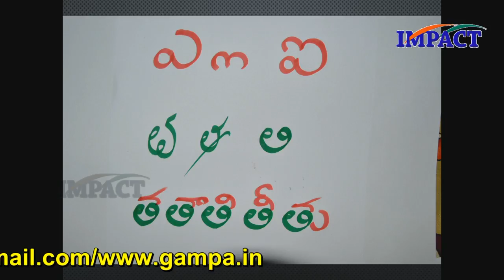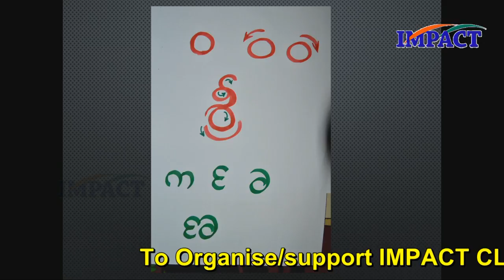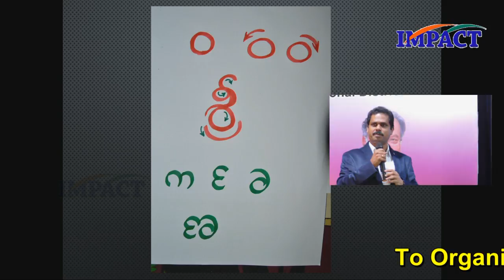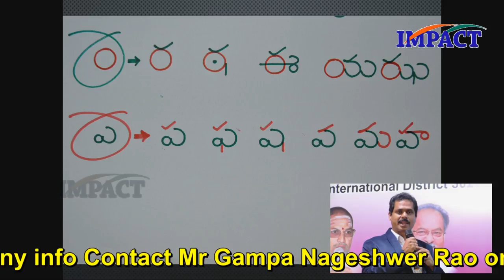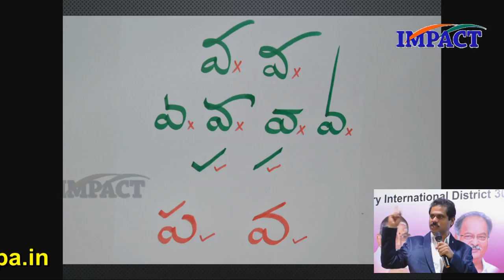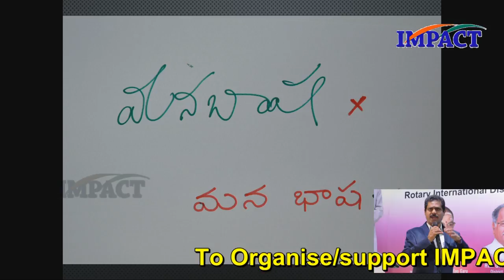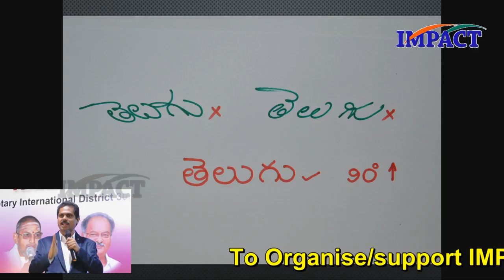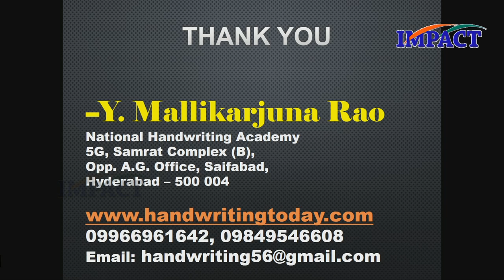Handwriting in Telugu by Y Mallikarjuna Rao at IMPACT KAKINADA 2017